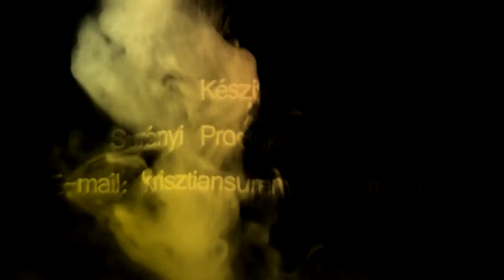Felkészülési találkozó: Ferencváros II. - Soroksár SC összefoglaló 2016.07.16.